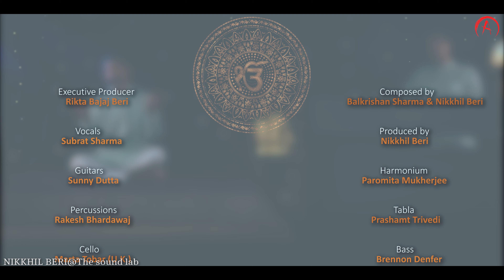So Satgur Pyara Mere Naal Hai I Nikkhil Beri Feat. Subrat Sharma I Latest Shabad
Executive Producer: Rikta Bajaj Beri
Composed by: Balkrishan Sharma & Nikkhil Beri.
Vocals: Subrat Sharma
Produced by: Nikkhil Beri.
Guitars: Sunny Dutta
Harmonium: Paromita Mukherjee
Tabla: Prashamt Trivedi
Percussions: Rakesh Bhardawaj
Bass: Brennon Denfer
Cello: Marta Tobar (U.K.)
Recorded Mixed & Mastered by: Nikkhil Beri @ The Sound Lab
Assisted by: Yash Saxena
Video Shot by: Akshay Upadhyay
Video Edited by: Chetna Upadhyay
A very special thankyou to Sheeka Manchanda from Shee Collection for the beautiful Kurtas made specially for this video.